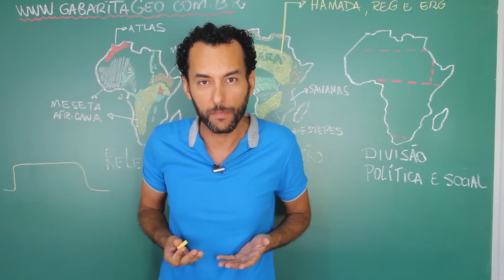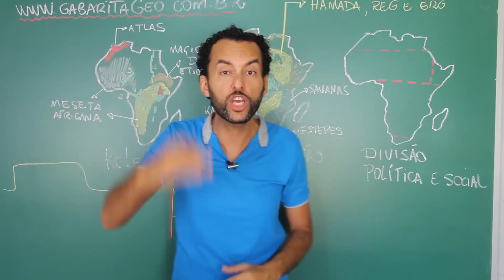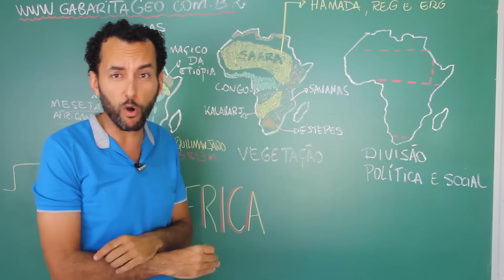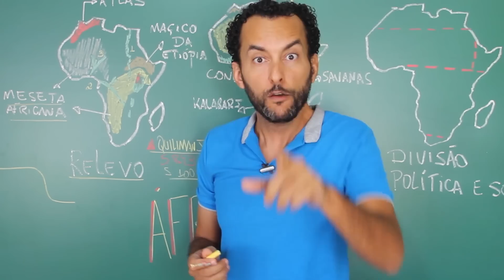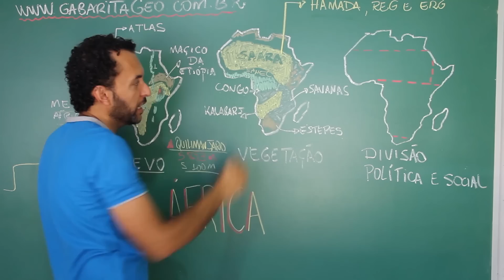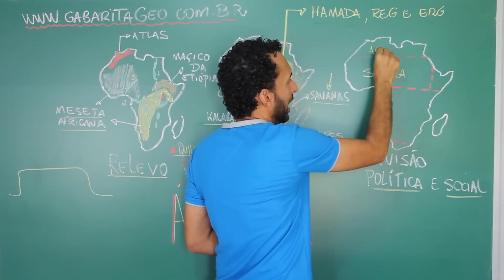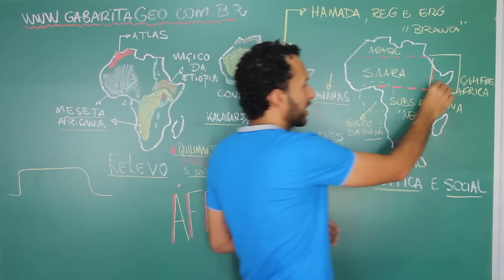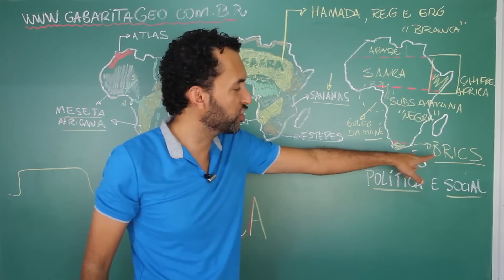Geografia da África | Aspectos Gerais | Aspectos Físicos e Sociais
Nessa aula abordo os aspectos gerais do continente Africano detalhando os principais prontos da Geografia Física e Humana da África.  Assista e garanta sua nota 10 na prova.

🟥 Prepare-se com a plataforma mais completa e que vai com você até
a 2ª Fase dos Vestibulares. Agora com todas as disciplinas para acelerar sua aprovação. É só acessar

🟢Quer receber na sua casa nossos materiais exclusivos? Acesse
🟢Me siga no instagram e vamos trocar uma ideia sobre cursos e faculdades